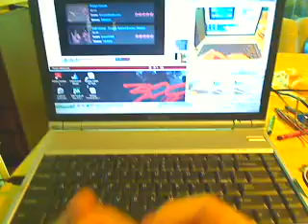Harder Better Faster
This is a better version of my attempt at the popular YouTube video.